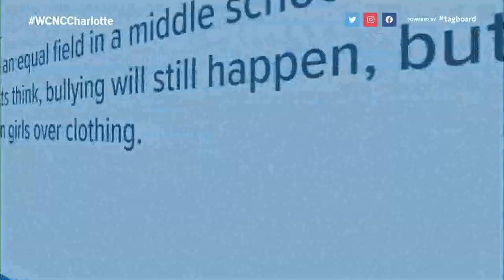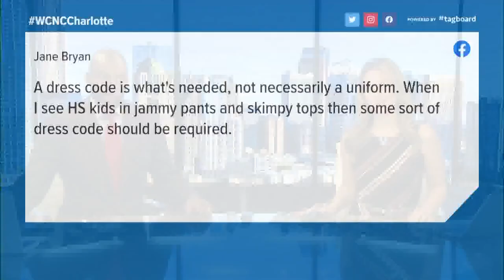Rock Hill middle schoolers want an end to the school's uniform policy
Monday night during a Rock Hill Board of Education meeting, several seventh graders addressed the board, arguing for the school uniform policy to be discontinued.

Chairperson Helena Miller reminded the board that they are "in the business of kids," but recognized that oftentimes decisions that impact kids are made mostly by adults. She shared her excitement that these Rawlinson Road Middle School students were there to address something they were passionate about.

The South Carolina children approached the microphone to make their presentation, leading with a quote from famed anthropologist Margaret Mead that said "Never doubt that a small group of thoughtful, committed citizens can change the world; indeed, it's the only thing that ever has."